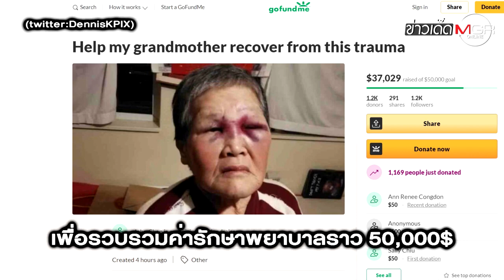"หนุ่มผิวขาว" ไล่ชก "อาม่า" กลางสี่แยก เจอไม้ฟาดสวนเจ็บยับ